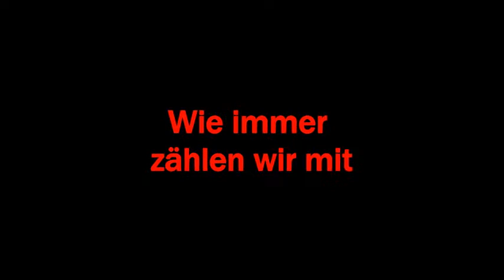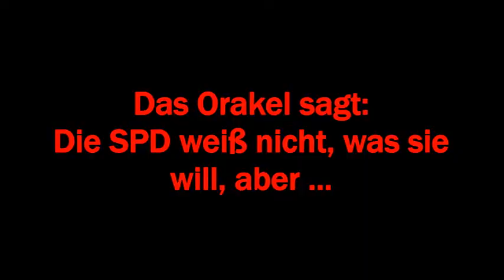Orakelfrage: Wer wird Kanzlerkandidat der SPD für 2013?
Wir dokumentieren die Weissagung des Ybersinn-Orakels zur Frage: Wer wird Kanzlerkandidat der SPD für 2013?